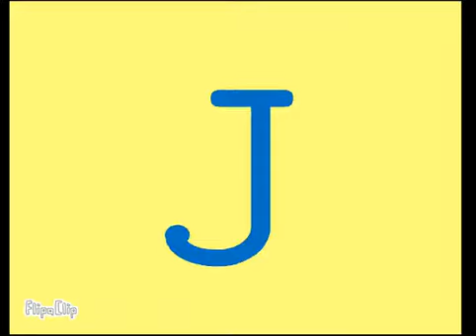The Alphabet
Check my animation made with SesameStreet